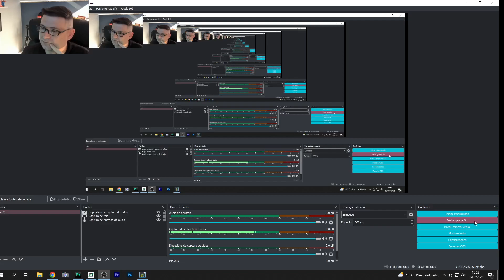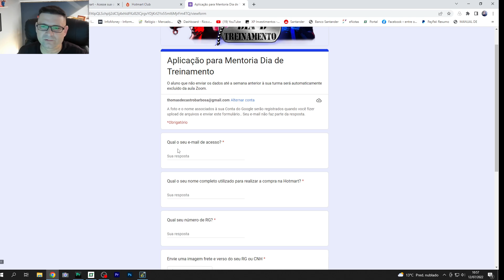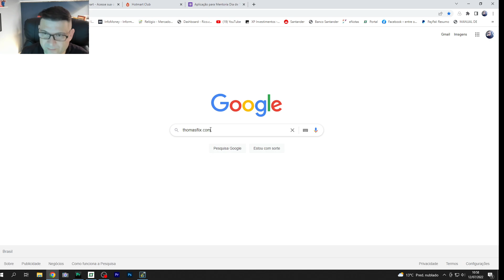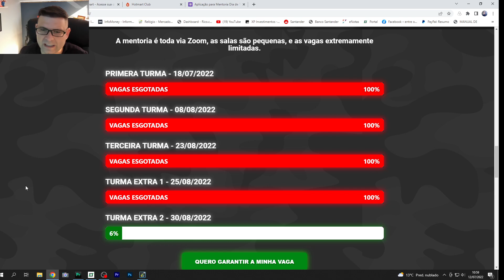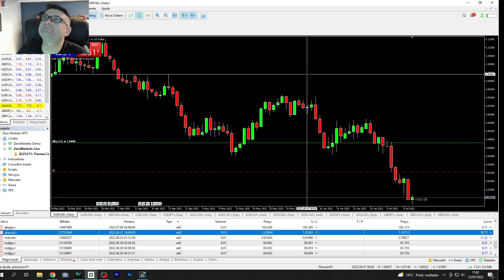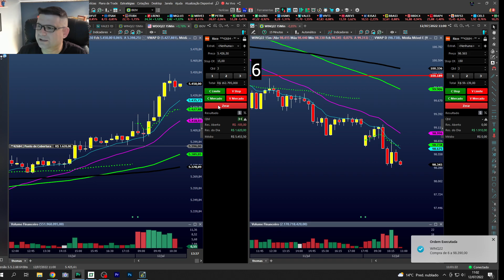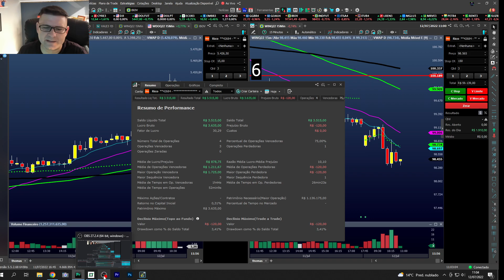Como Acessar o ORÁCULO DO TRADE